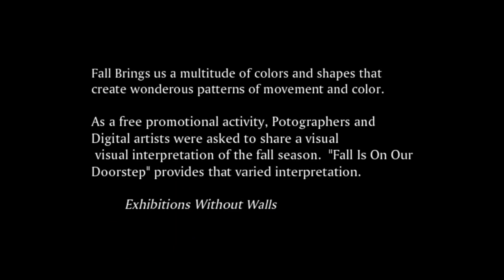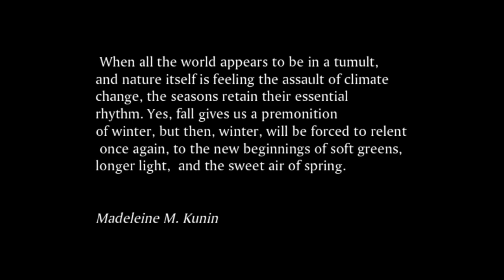Fall Is On Our Doorstep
Fall Brings us a multitude of colors and shapes that create wondrous patterns of movement and color.  As a free promotional activity, Exhibitions Without Walls decided to focus on Fall, a season of colors, shapes, and movement to help uplift the moods during these trying times.
Photographers and digital artists, who chose to enter this activity, were asked to submit one image with no fees.  Twenty of the images submitted were selected to be a part of this video.